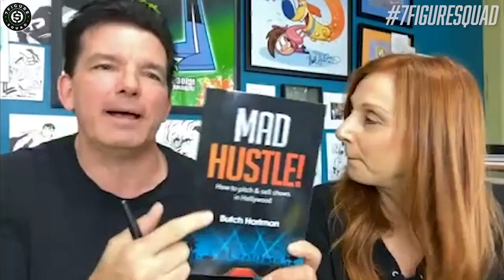HOW TO BECOME A FAITH BASED MILLIONAIRE DOING WHAT YOU LOVE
In this short clip from a special interview with Hollywood animator  @Butch Hartman  and his wife Julieann Hartman, we cover how their faith has been a large part of their success in Hollywood, including shows like Fairly Oddparents, Danny Phantom, and TUFF Puppy, and how they've made millions doing what they love.

WATCH THE ORIGINAL FULL LENGTH INTERVIEW HERE:
HOW FAITH BASED MILLIONAIRES TOOK OVER HOLLYWOOD FT BUTCH HARTMAN